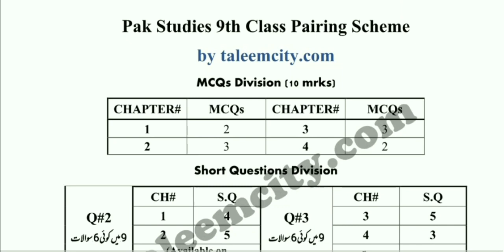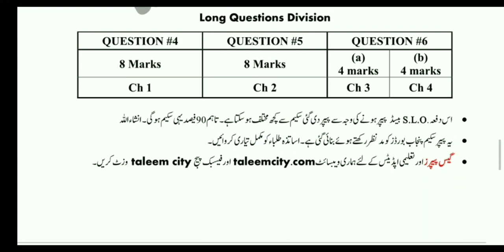9th pak study pairring scheme for 2023 Examse | Pak study pairing scheme 9 clas